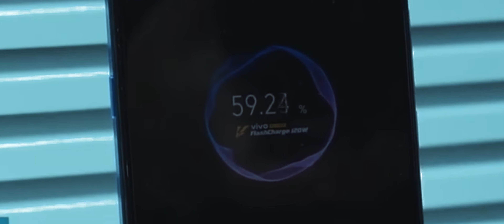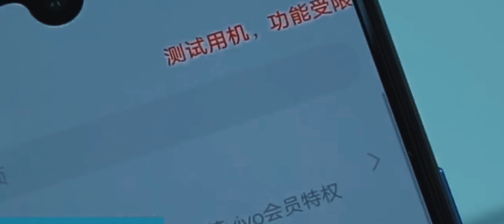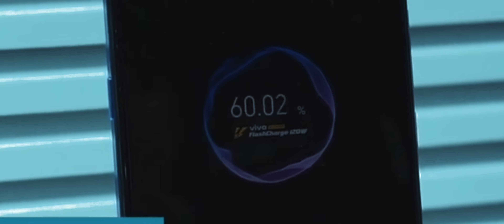The Fastest Phone Charging | 0 to 100 in 13 minutes!!!! | Vivo Flash Charge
Vivo announced its Super FlashCharge 120W technology. There aren’t any details yet on how it works, but the claim is that it’s capable of fully charging a 4,000mAh phone battery in just 13 minutes, which would make it the fastest solution on the market if it were actually to ship in a phone. Company representatives didn’t respond to a request for further information.

A Vivo product manager posted a video to Weibo demonstrating a phone charging from around 10 to 14 percent in the space of about 16 seconds, though it doesn’t show anywhere close to a full charge cycle. Vivo’s best effort to date was the 44W charging in its iQOO gaming phone, which had a 4,000mAh battery that reached full capacity in 45 minutes.
"Video Used under the CC CREATIVE COMMON license"